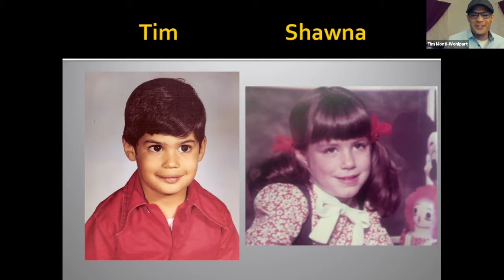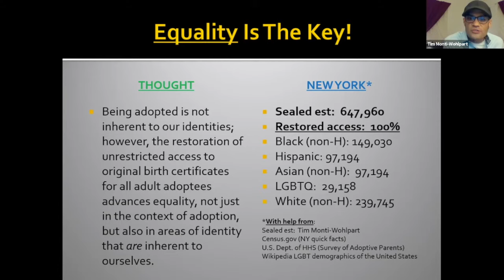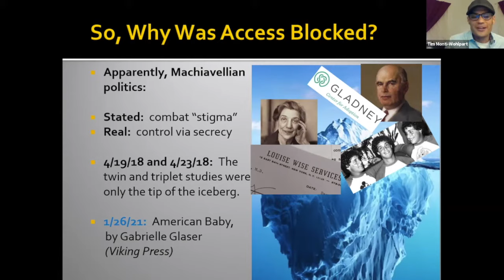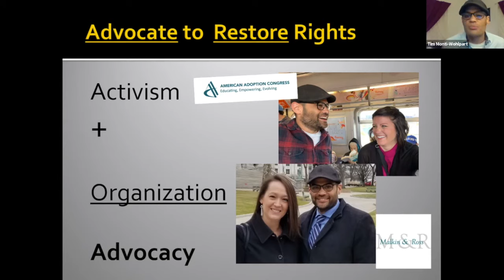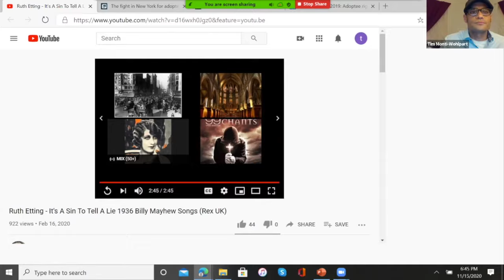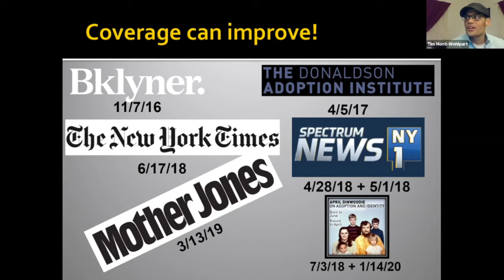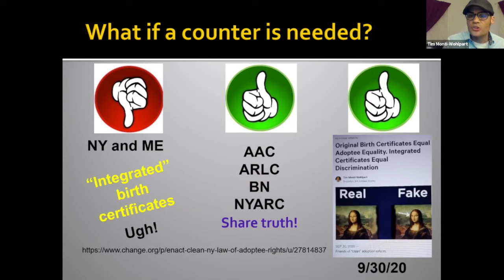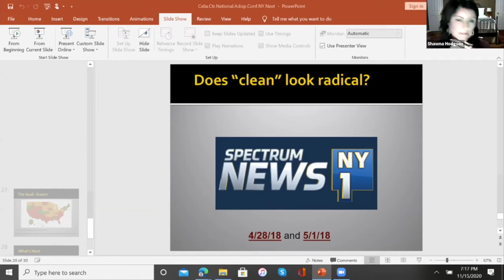How New York Restored Original Birth Certificates for Adoptees | Tim Monti-Wohlpart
APPLY HERE FOR NYC Vital Records here for your Pre-Adoption Birth Certificate

1 Year Anniversary of New York's Passing of the Bill to Allow Adoptees Unrestricted Access to their Original Birth Certificates on January 15th, 2019.

Join a Support Group on ZOOM for all members of the Foster Care & Adoption Constellation

11/15/20:  How New York Restored Unrestricted Access to Original Birth Certificates + What's Next

VIRTUAL CONFERENCE: Sessions are: How to Navigate Ancestry DNA, Write Your Story, Art for Adoptees, Roadmap to Reunion, 7 Core Issues for Birthparents, Adoptees, & Adoptive Parents, Open Adoption, How New York Restored Open Records,  Adoption & Addiction, Race, Identity & Adoption, Neurobiology of Trauma in Adoption, Colombian Adoptee Panel, FosterStrong Diversity Panel, and How to Cope with Grief in Adoption.

Join Jeanette's YouTube Channel here for more videos on adoption, foster care, and parenting jeanette yoffe

birthcertificate nationaladoptionconference adoption newyork national adoption month foster care adoption birth certificate adoption expert news channel 9 at 11pm